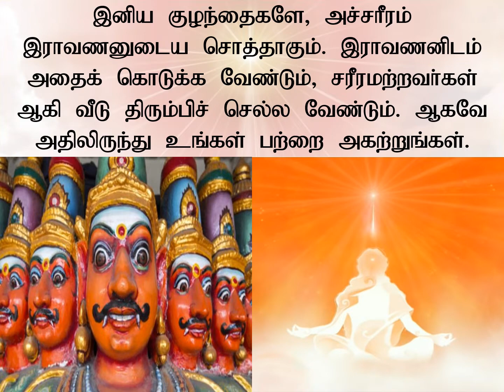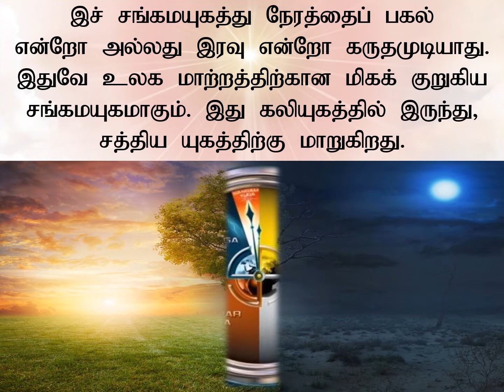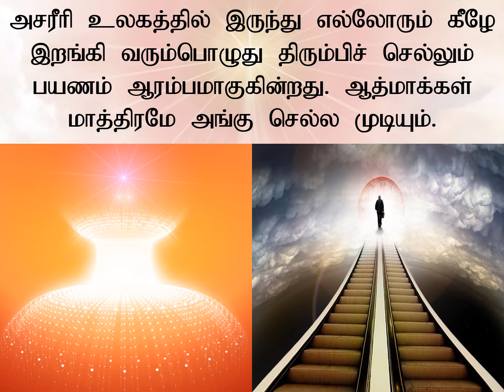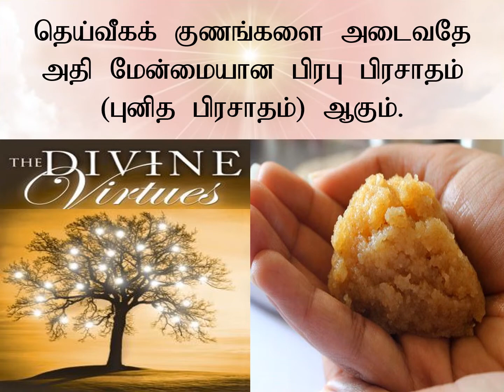Jewels Of Murli TAMIL 14-01-2022